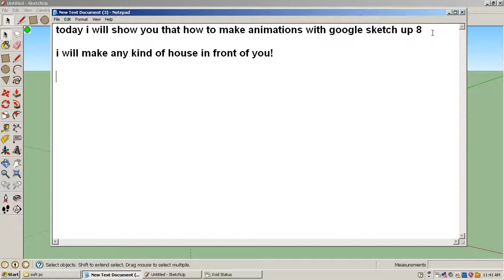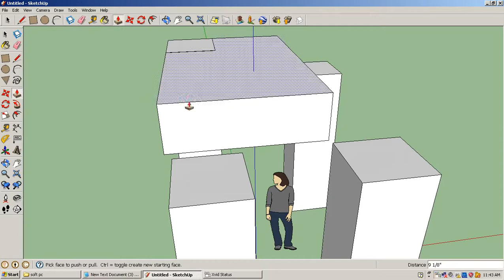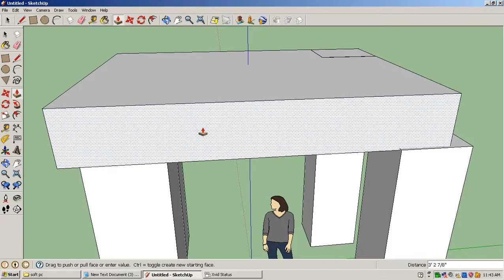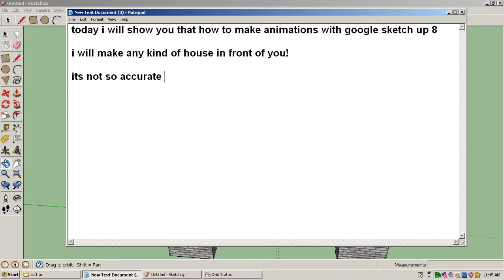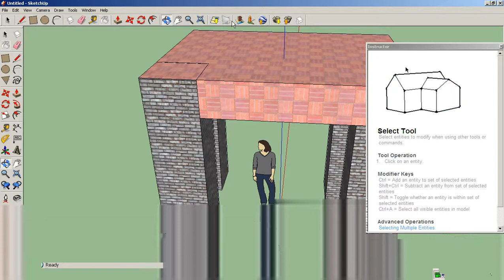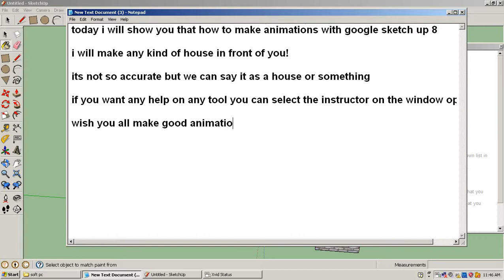How To Make 3D Animations Using Sketch Up!.avi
Now you can make your own 3D Animations without any high
                     Graphic Hardware.

                     System Reqiurements:-
                     1)pentium IV or above processors for comfortable speed
                     2)128 MB or above Graphics memory
                     3)256 MB or above RAM for working without getting it unstable
                     4)Windows XP or above Operating System
                     5)63 MB free space for installation

                     U can downlaod sketch it from filehippo.com,just go and search

                     DON'T EVER FORGET TO RATE! COMMENT! AND

                     just have a look on my reanimated songs of LINKIN PARK!

                                 I'VE UPLOADED THEM TOO IN MY CHANNEL!

                                ALL VEDIOS ARE AVAILABLE IN 1080p